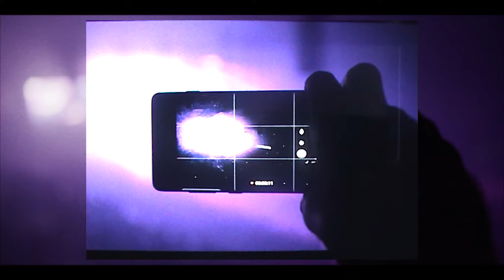Charlotte de Witte - Stigma (Original Mix) [KNTXT012] [VISUALIZER]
TRACK ID: Charlotte de Witte - Stigma (Original Mix).
KNTXT012 - Asura EP.